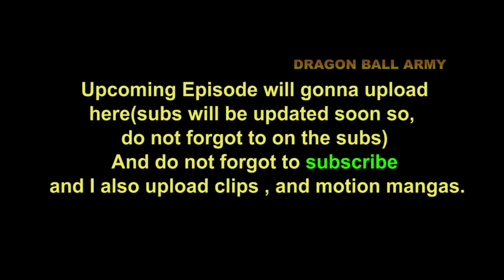Broly Kills Jiren Family and Master Explained - Super Dragon Ball 2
Dragon Ball Heroes Ep 2 Timing changed And Spoiler

A new video regarding dragonball super and this time around our main focus will The why Dragon Ball Heroes Ep 2 Timing Confirm And Spoiler video base Dragon Ball heroes Episode 2 English Subbed  Super Dragon Ball heroes  Episode 2Dragon ball Super
Dragon Ball Super Movie 2018
Dragon Ball super Movie Broly first Look
Dragon ball Super Movie 2018 Broly
Dragon ball Super Movie 2018 Broly The legendary Super Saiyan
Dragon Ball Heroes Episode 2 :“Goku goes berserk! The Evil Saiyan’s Rampage!”

Super Dragon Ball heroes Epiosde 2 English subbed  Timing

Dragon Ball Heroes Epsiode 2 English subbed

Dragon Ball Super Movie 2018 Broly First Look Revealed